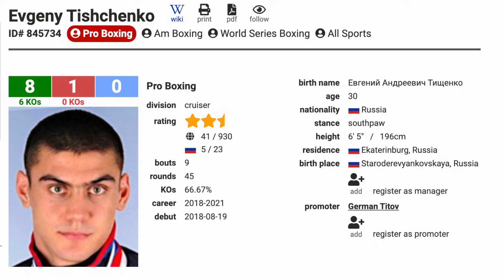Дмитрий Кудряшов Евгений Тищенко ПРОГНОЗ. Есть ли шансы у Кудряшова?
11 сентябре в Екатеринбурге нас ждет бой Дмитрия Кудряшова против Евгения Тищенко. Я считаю, что поединок выгоден Евгению Тищенко и возможно сделан под него. Но есть интересные подводные камни с точки зрения техники. Давайте их разберем.

Кстати, Пaримaтч всем новым игрокам дает бонус до 2500 гривен (около 100 долларов). Переходи по ссылке в пeрвом закрепленном комментарии прямо под этим видео.  Побеждай вместе с бойцaми!

Телеграм, а внутри второй телеграм. Переходи на него - там выкладывают бои.